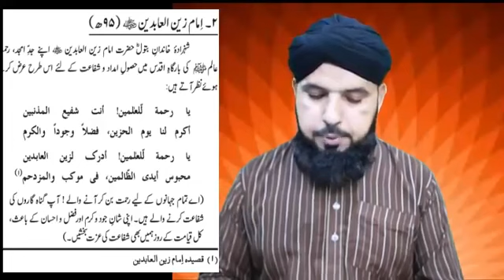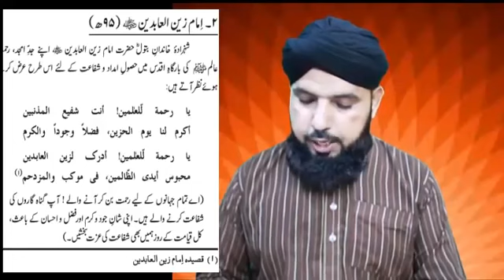Ya Rasool Allah kehny waly kafir, Reply to Mufti Tariq Masood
اس ویڈیو میں ایک اہلسنت وجماعت کا عالم دین علی نواز ،مرزا محمد علی جہلمی کی علمی جہالتوں کا جواب دے رہا ہے

Mirza Muhammad Ali Vs Ali Nawaz
Mufti Tariq Massod